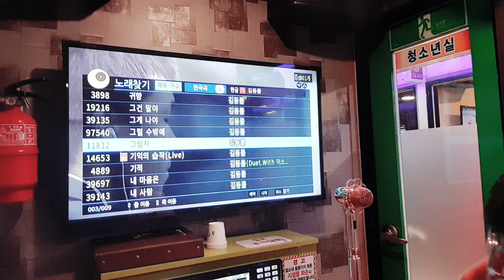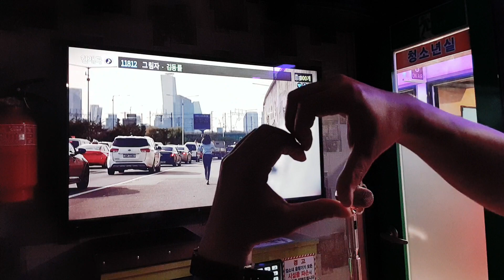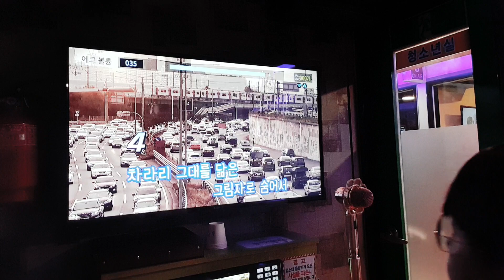WiK 🇰🇷Bonus songs (그림자, 김동률 곡)1